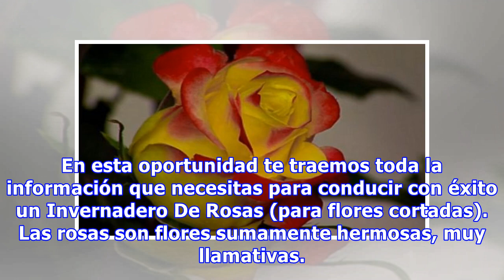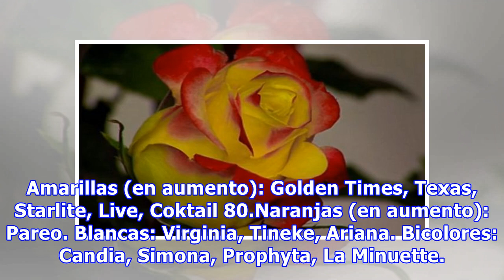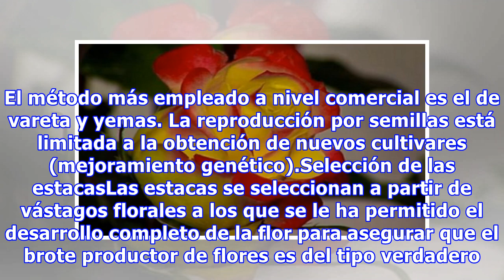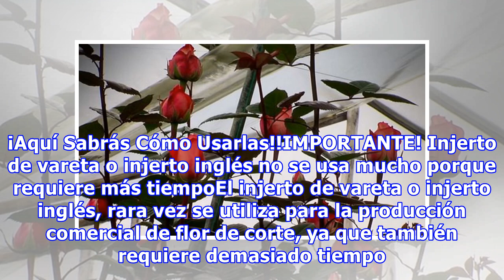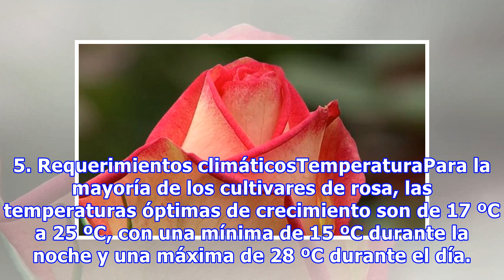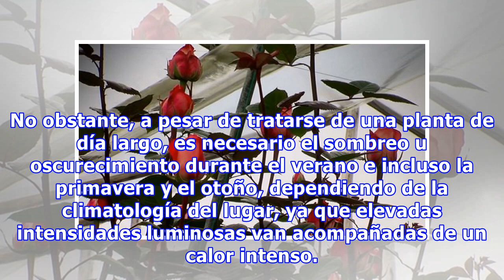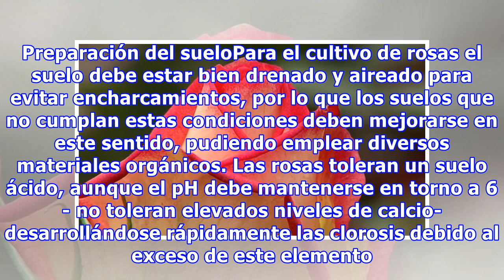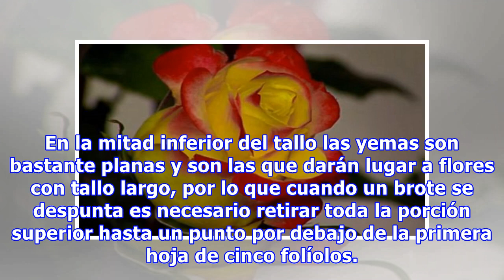5 Datos para comenzar un invernadero de rosas en 5 pasos sencillos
5 Datos para comenzar un invernadero de rosas en 5 pasos sencillos
5 Datos para comenzar un invernadero de rosas en 5 pasos sencillos Como te hemos mostrado en oportunidades pasadas, los invernaderos son estructuras especializadas para la producción de una gran diversidad de rubros agrícolas- Entre los que se encuentra La Rosa. En esta oportunidad te traemos toda l...